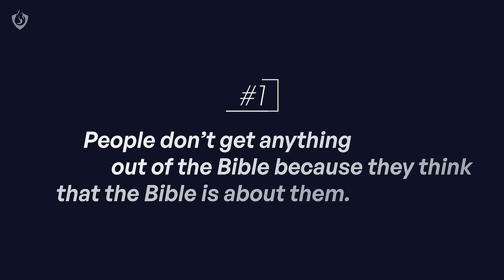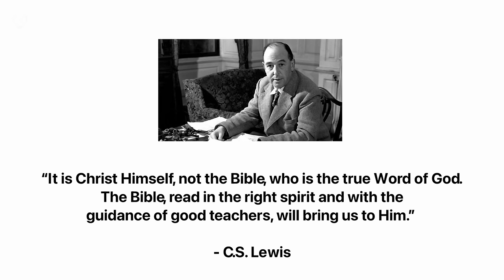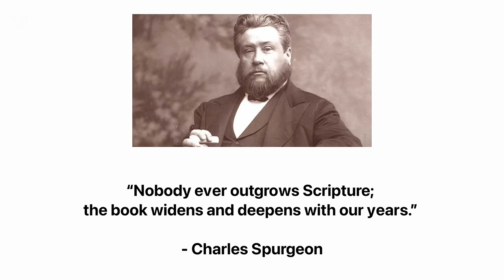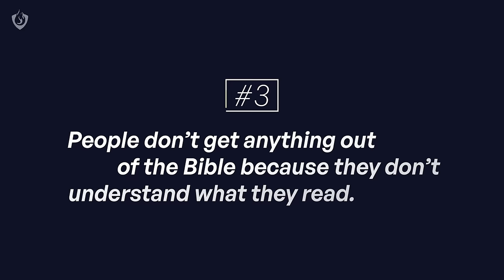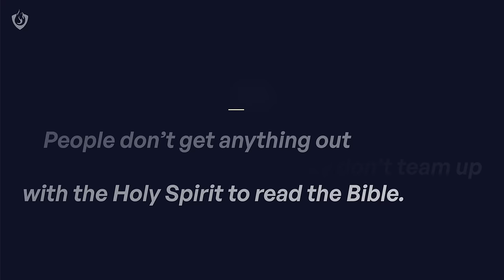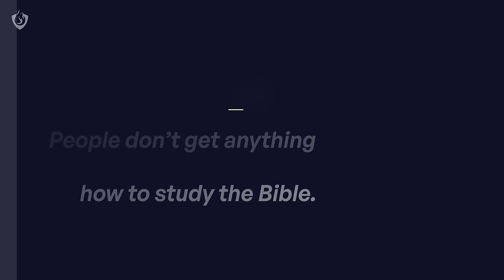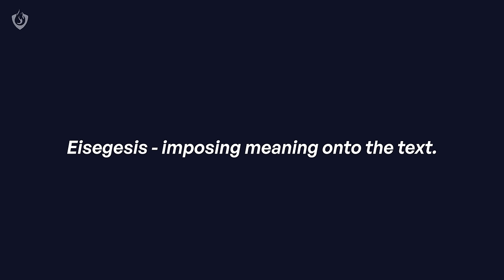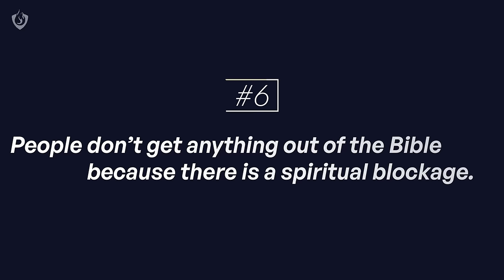Why I Don’t Get Anything From the Bible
1. People don’t get anything out of the Bible because they think that the Bible is about them.
2. People don’t get anything out of reading the Bible because they don’t read it.
3. People don’t get anything out of the Bible because they don’t understand what they read.
4. People don’t get anything out of the Bible because they don’t team up with the Holy Spirit to read the Bible.
5. People don’t get anything out of the Bible because they don’t know how to study the Bible.
6. People don’t get anything out of the Bible because there is a spiritual blockage.

Chapters
0:00 - Intro
0:37 - Some people think the Bible is about them
3:31 - People don't read the Bible
6:11 - People don't understand what they read
8:54 - Some people don't read the Bible with the Holy Spirit
11:41 - People don't know how to study the Bible
15:10 - There is a spiritual blockage when you read the Bible
18:05 - If you are experiencing spiritual warfare, ask for prayer
19:38 - Final thoughts